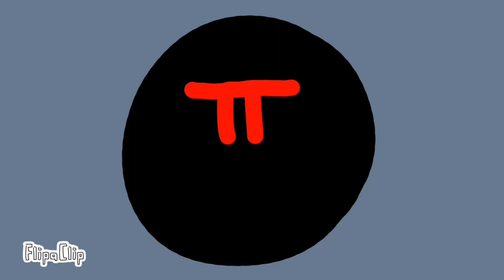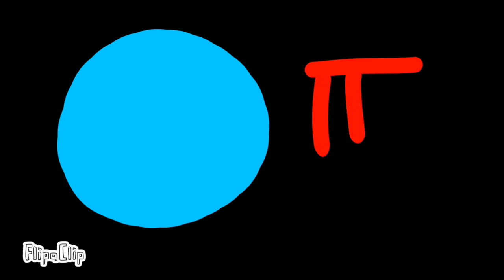The FORDYSEVEN House Ep. 3: Some gets sad with The Plum Problem.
(one of the soundtrack and the story is terrible.)

Mistakes:
There was some problems with the thumbnail that I now fixed (I forgot to put the other eye lash for square)

Luve and Byrds gets Powers by just drinking a "Special Coffee" and also they don't know what they are but goes to their date, their date is on floor number 8 (ate) untill they saw a person with glowing red eyes giving them tokens for their d"ate" and almost showed his face this day, untill Luve not eating a plum she turns into a emo and byrds was so scared about that that he thought that she would kill herself but later at that day a person named Try comes and introduce himself to Byrds and Luve.

Characters:
Try Angle
Spongy
Jack Horner
Lightning
Pie
Spongebob Squidward
Shrek
Scups
Peter Grifin
Saw
8-Ball
Paintbrush
Lightbulb
Pin
Firey
Speakerbox
Horton
Mayor (HHAW)
Grassy
Berd
A Unknown Thing